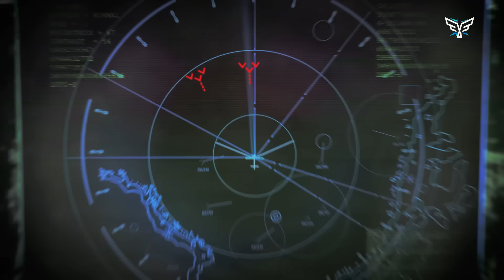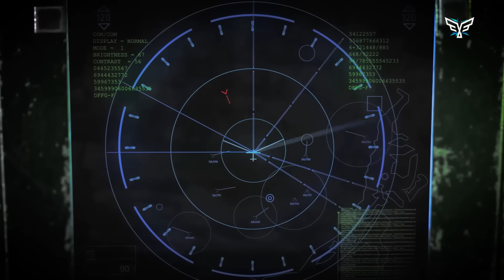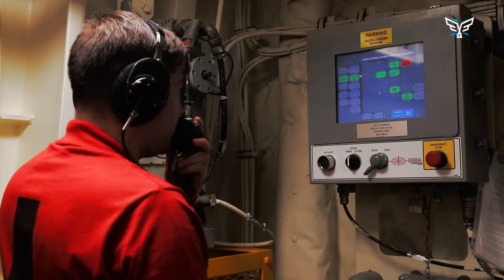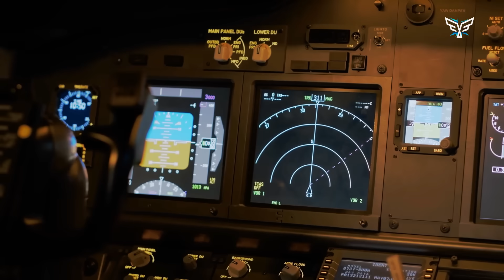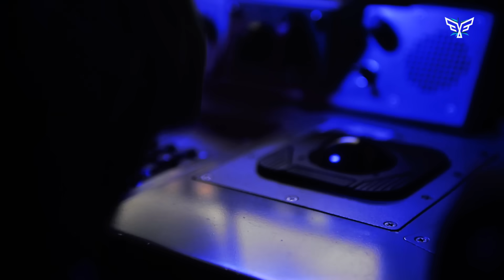US Rolling Out Feared $13 Billion Supercarrier to dominate the PACIFIC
America UNLEASHES NEW $13 Billion Supercarrier to dominate the PACIFIC__
The future of naval warfare has arrived! Meet the USS John F. Kennedy (CVN-79), the U.S. Navy's second Gerald R. Ford-class supercarrier—a colossal warship engineered for unparalleled power projection. Named after President John F. Kennedy, this $13 billion marvel isn't just big; it's a game-changer designed to ensure American dominance in critical regions like the Pacific.

In an era of rapidly evolving threats like hypersonic missiles, swarming stealth drones, and pervasive orbital surveillance, can a ship built for over 50 years adapt? We dive deep into the revolutionary technology packed into the CVN-79 that answers this question with a resounding "YES!"

The CVN-79 is set to be commissioned before the end of 2025, solidifying the U.S. Navy's plan for a fleet of 12 supercarriers, with 10 being of the Ford-class. This isn't just a ship; it's a testament to America's relentless pursuit of technological superiority.

Do you believe aircraft carriers will maintain their relevance in the 2050s amidst future, less obvious threats?